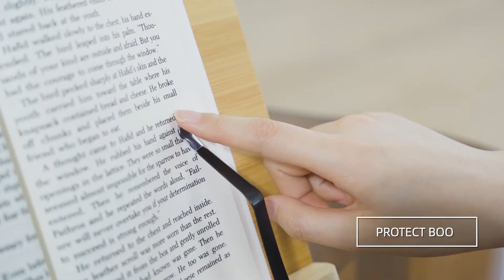Bamboo Book Stand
Readaeer Bamboo Reading Rest Cook-Book Stand Holder Bookrest